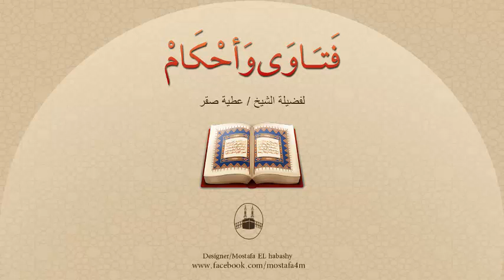هل يحرُم رضاع المُسلم من كافرة ؟ وهل يكفُر برضاعه منها ؟